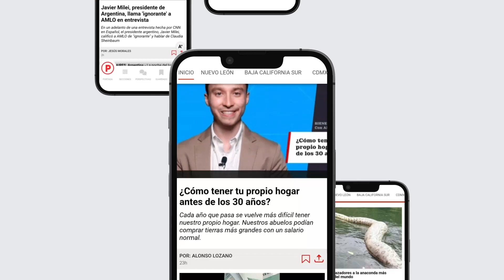LAENTREVISTA con Héctor García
🗳️ Héctor García podría ser el próximo alcalde de Guadalupe, Nuevo León, siendo candidato del MC en búsqueda a la presidencia municipal. Hoy en LaEntrevista, García nos cuenta lo que pretende hacer con el municipio si consigue el voto de confianza de su gente.

Disfruta de La Entrevista con Sadrach Santos, ¡solo en POSTA!